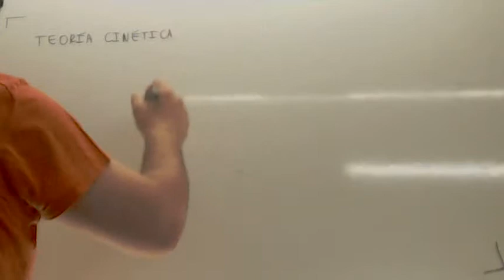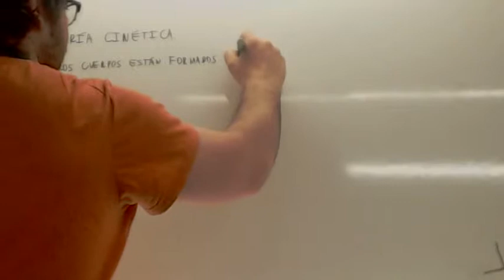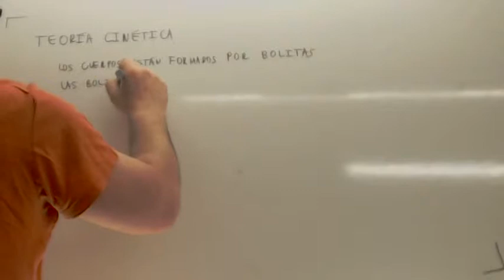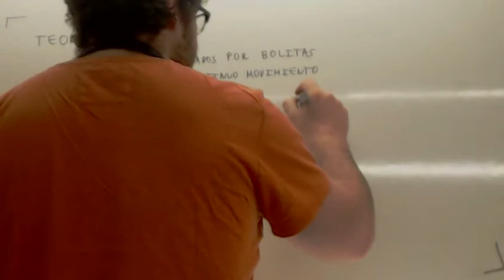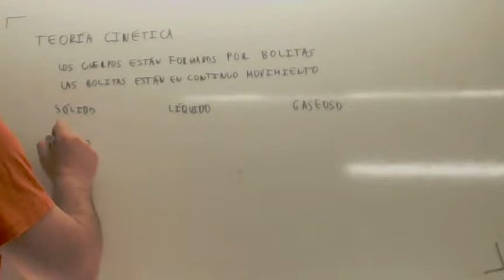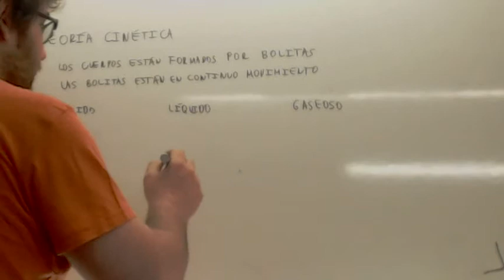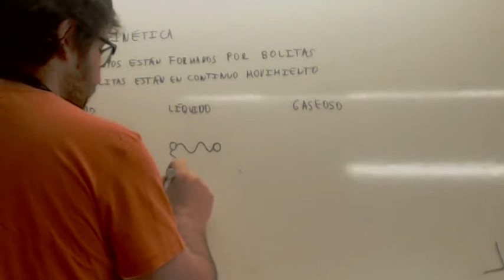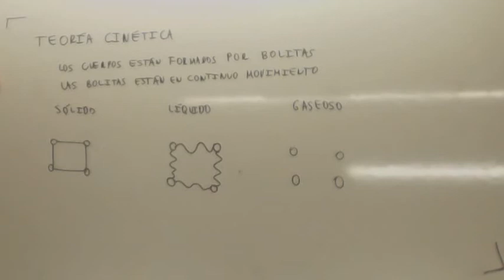Teoria cinetica molecular 1 ESO Usero